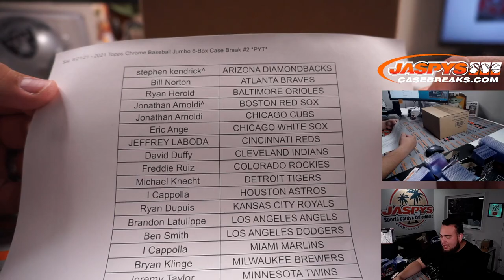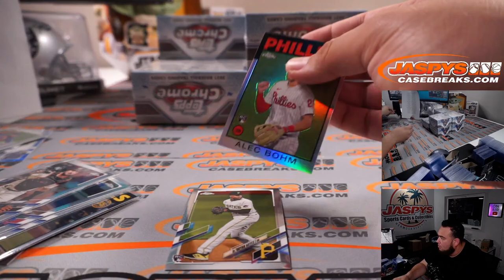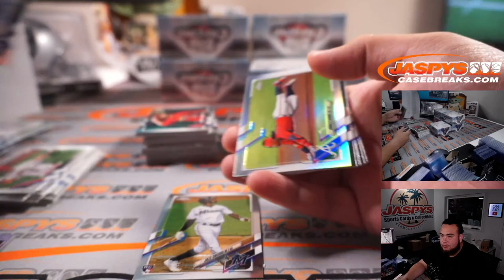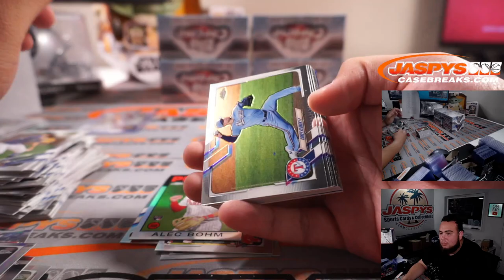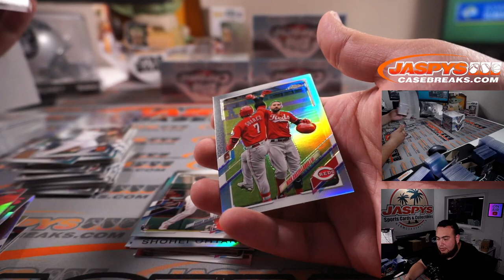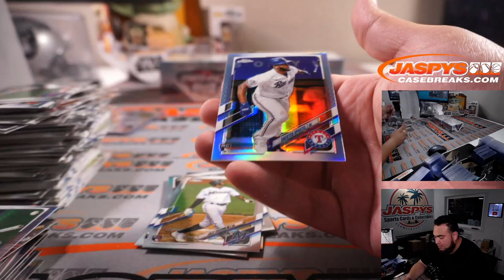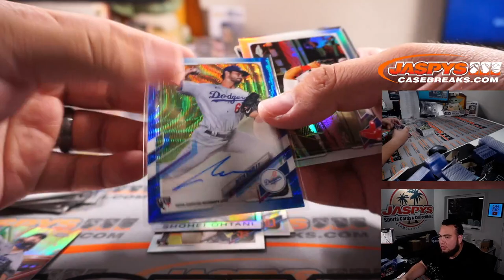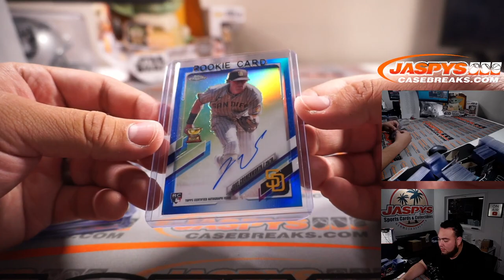Sat. 8/21/21 - 2021 Topps Chrome Baseball Jumbo 8-Box Case Break #2 *PYT*